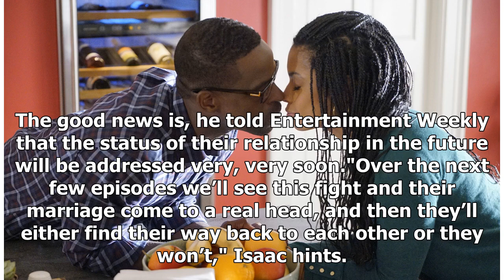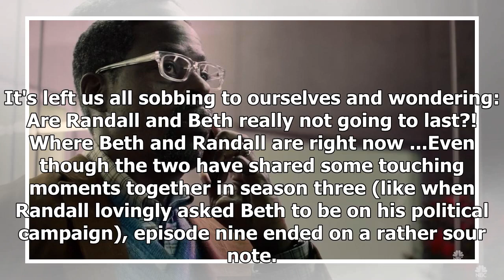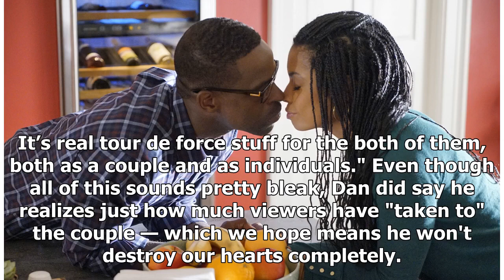Are Randall and Beth From This Is Us Getting a Divorce?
NBCGetty Images Update, March 8, 2019: As the season 3 finale (on April 2) inches closer and closer, show runner Isaac Aptaker is revealing more and more clues about Beth and Randall's marriage. The good news is, he told Entertainment Weekly that the status of their relationship in the future will b...